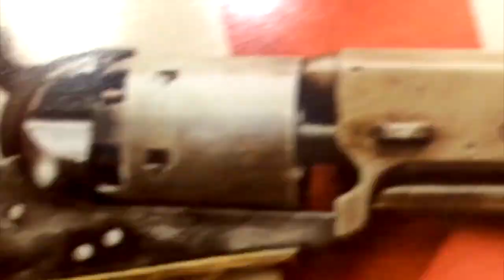Virginia Is Not Revoking Qualified Immunity! [Road Reflections]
The Virginia Senate Judiciary has removed the bill revoking Qualified Immunity!